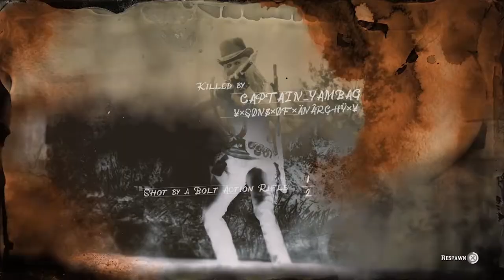Red Dead Online: Attack of the Lag Switchers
Just a quick video showcasing some of the lag switching trash that plays showdown online.